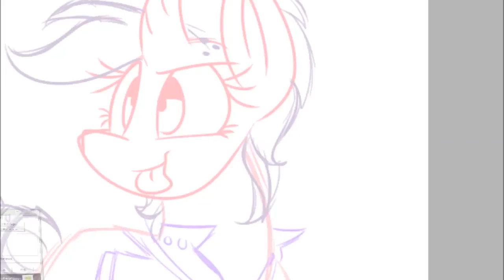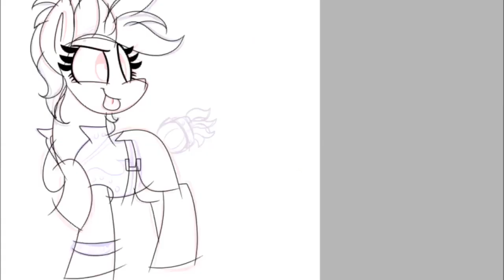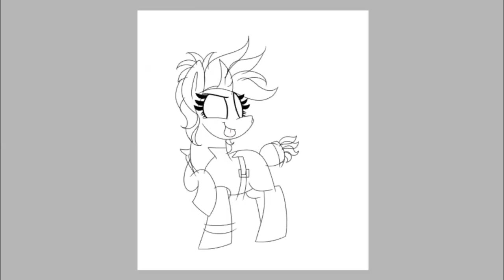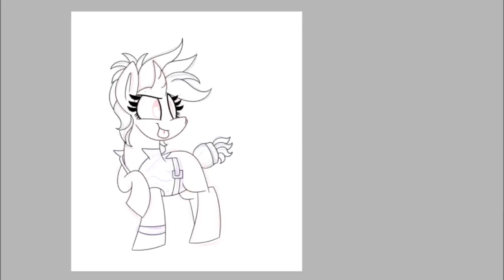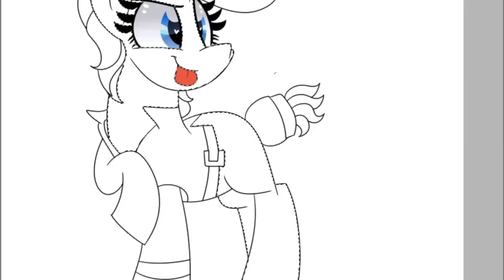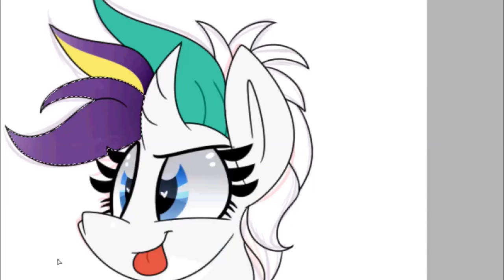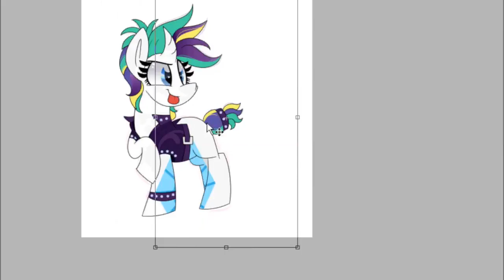Punk Rarity || MLP Speedpaint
Program: Windows Movie Maker/Sai

Edited by Silver Swirls
✎Requests: CLOSED
✎Art Trades: CLOSED